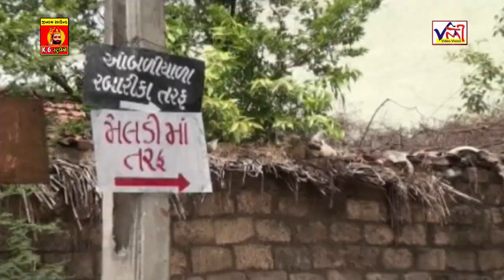Pagpada Halo Manaviyo Jatraye Khadiya no Nehdo Vhalo re